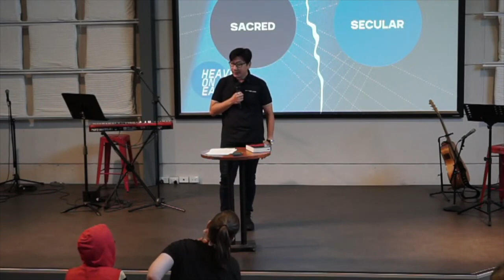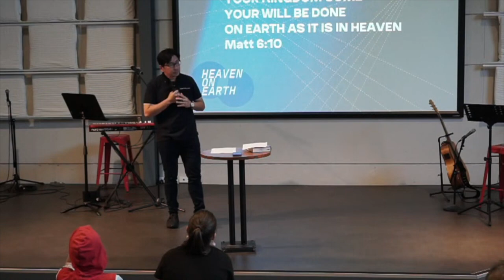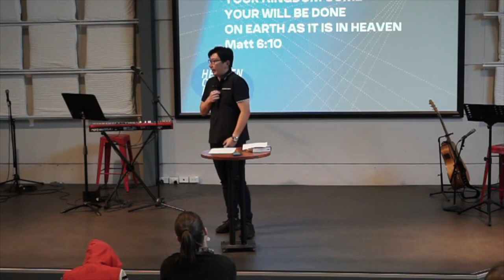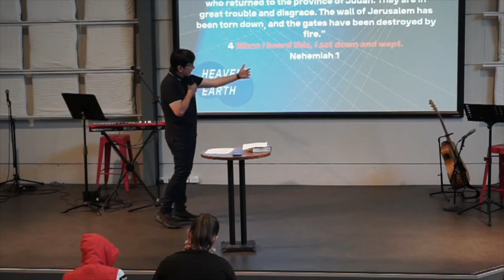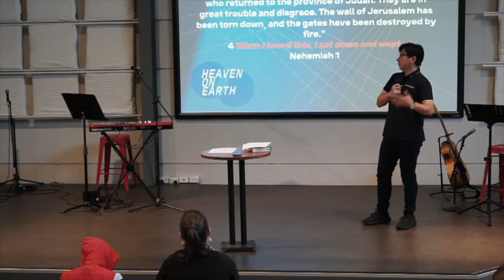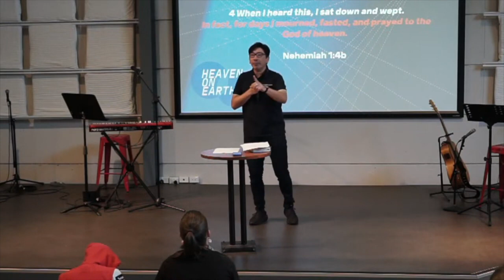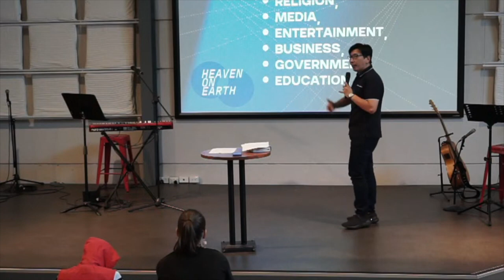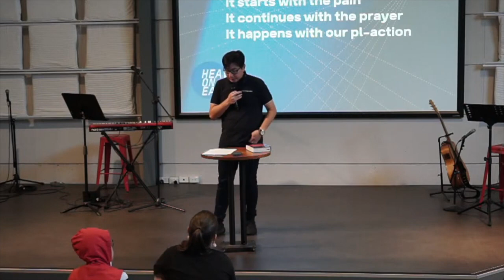Heaven on Earth - Hengki Widjaja [ 07.04.2024 ]